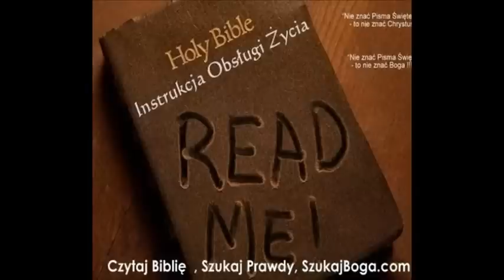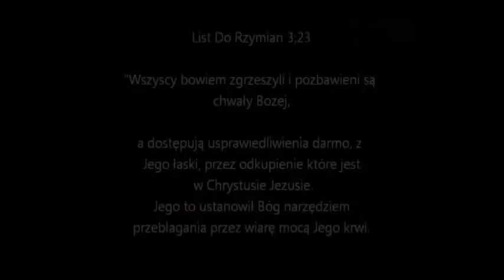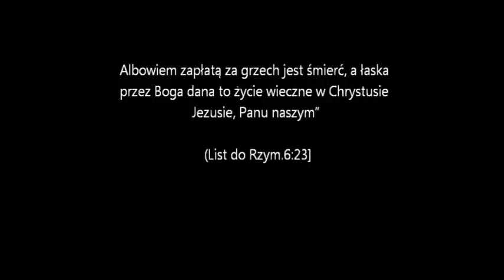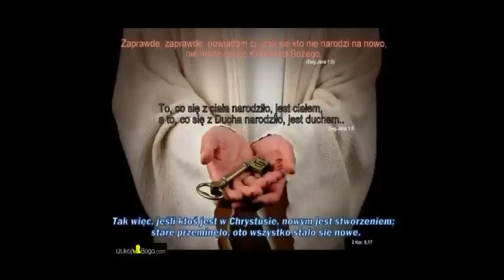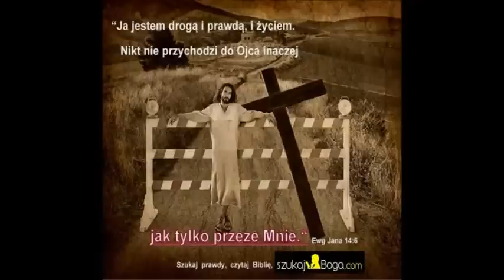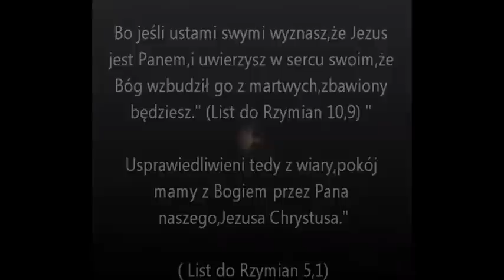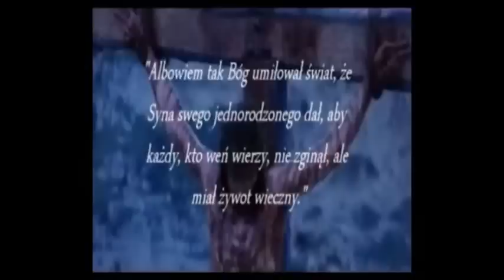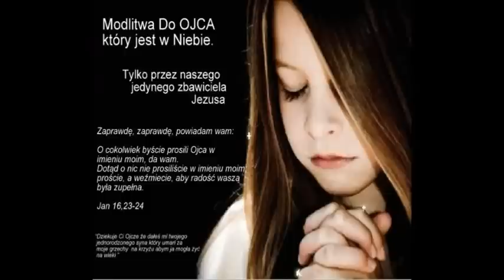Jak zostać zbawionym?